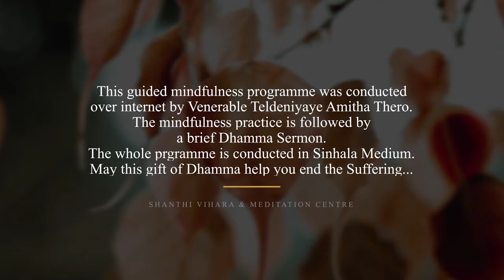අනිමිත්තානුපස්සනා - II - Vipassana Mindfulness Programme - Episode 27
Shanthi Vihara 2021 - Charity NO. 1158024